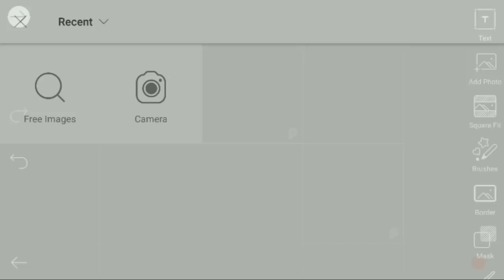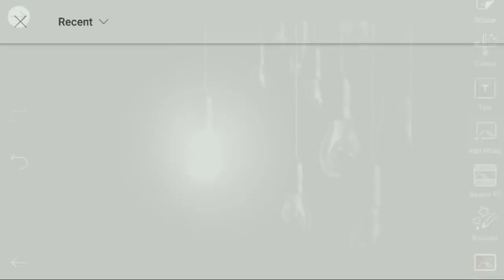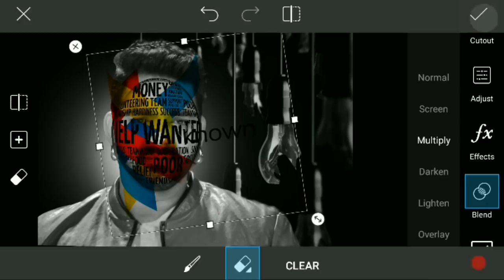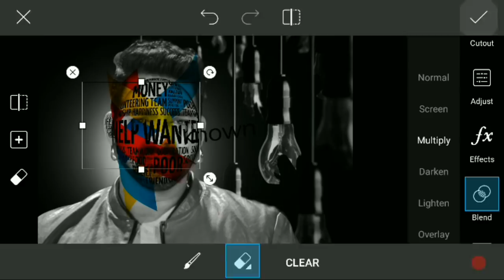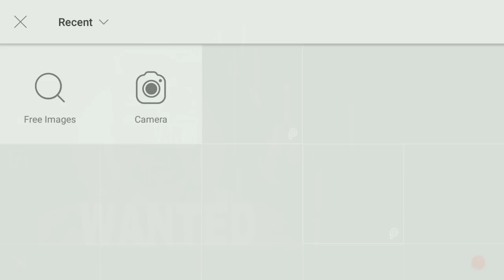WANTED pavan singh new movie photo editing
Whtsapp group-

picsart editing,
picsart best editing,
picsart tutorial,
picsart,
picsart app,
picsart android,
picsart all,
picsart animation,